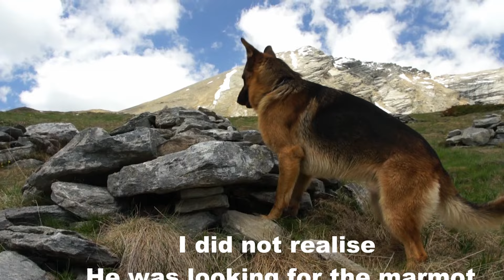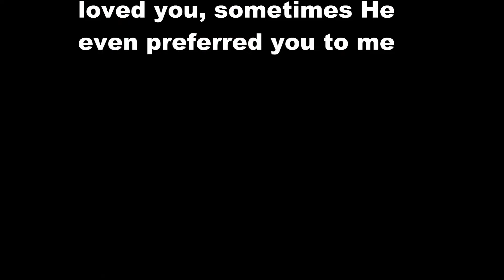In memoria di Iian pastore tedesco a 6 mesi dalla sua scomparsa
Pastore tedesco formidabile, leale ed intelligentissimo
Mi manca tantissimo